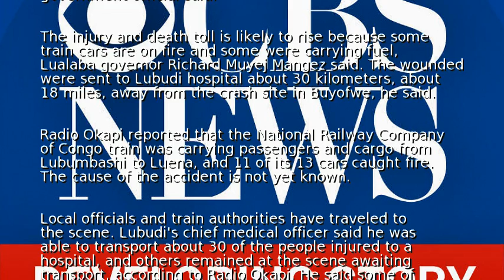Train crash in southeast Congo kills at least 34